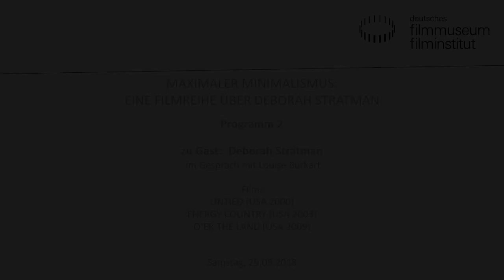Maximaler Minimalismus - Programm 2 // Deborah Stratman im Gespräch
Mitschnitt der Veranstaltung im Kino des Deutschen Filmmuseums am 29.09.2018

Deborah Stratman im Gespräch mit Lou Burkart

Die Arbeiten der US-amerikanischen Künstlerin und Regisseurin Deborah Stratman – seien es Dokumentarfilme, experimentelle Arbeiten oder Essays – mögen keine klar definierten Orte oder Figuren. Sie nehmen vielmehr das Publikum mit auf eine Reise und setzen es an einem Ort ab, an dem es mit Herausforderungen konfrontiert wird. Stratman nutzt verschiedene Quellen, verschiedene Erzählweisen und damit auch verschiedenes Material: Film- und Videomaterial. Sie betont Heterogenität und arbeitet bewusst mit Reibung in allen Prozessen ihrer hybriden Projekte. Innerhalb eines Films treffen immer wieder gegensätzliche Genres – Thriller, Porträtfilm, Roadmovie aufeinander. Ihre Arbeiten sind oft mit der sozio-politischen Umwelt verbunden, die sie mit Bezug auf die Geschichte von Illinois und anderen Regionen derWelt hinterfragt. Wissenschaft und Landschaft sind in ihrer Kunst sowohl auf der Bild- als auch auf der Tonebene allgegenwärtig.